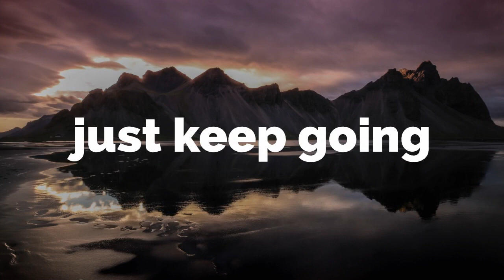Let everything happen to you . . quote by Rainer Maria Rilke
The beautiful quote from the end of the film Jojo Rabbit.
It's incredibly inspiring and comforting. Communicates that we will all experience the extremes of life - the highs and lows - but there is always more to come.

You may feel defeated, lost or helpless, but nothing is permanent